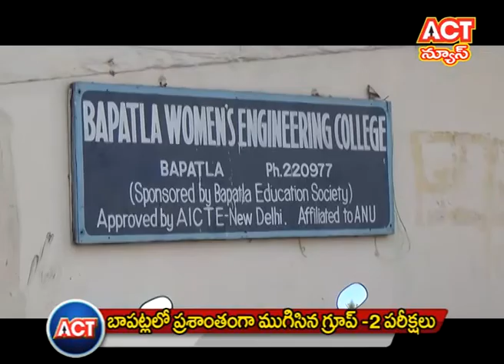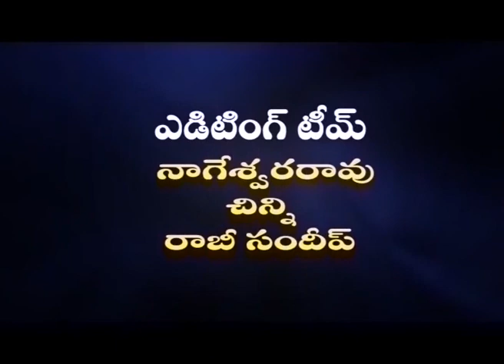26 02 17